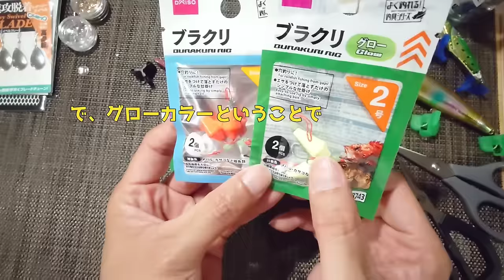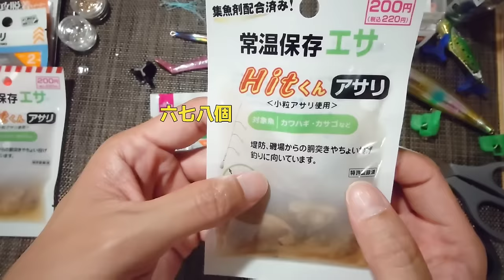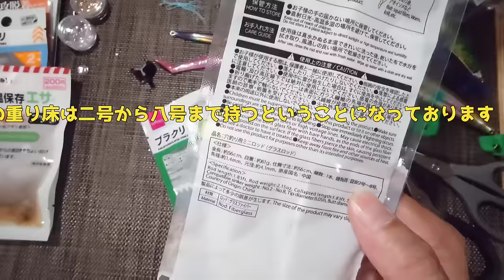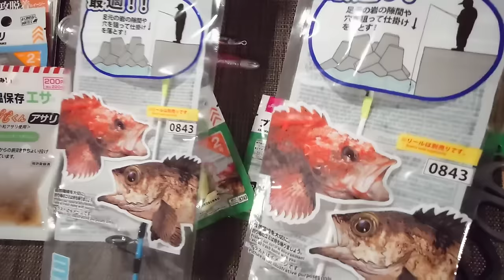【速報】強度を調べました!ダイソー穴釣り用ミニロッド！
カサゴ、ガシラなどをブラクリで！

なんと新しい生エサも！？